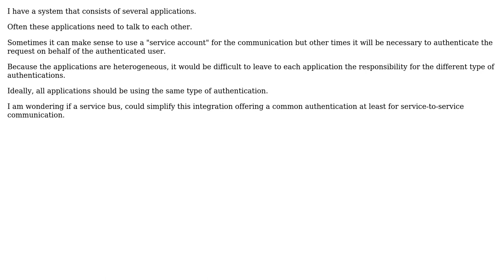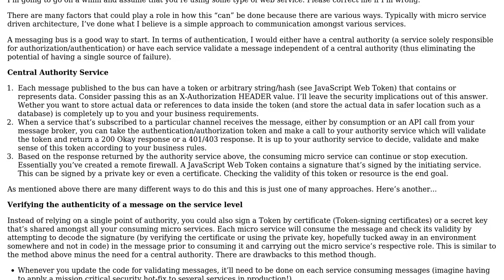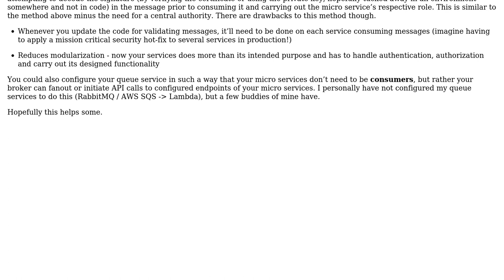Software Engineering: Service bus and authentication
With thanks & praise to God, and with thanks to the many people who have made this project possible! | Content (except music & images) licensed under CC BY-SA | Music | Images & others | With thanks to user Ward Clark user George Byers and the Stack Exchange Network Trademarks are property of their respective owners. You are responsible for your own actions.